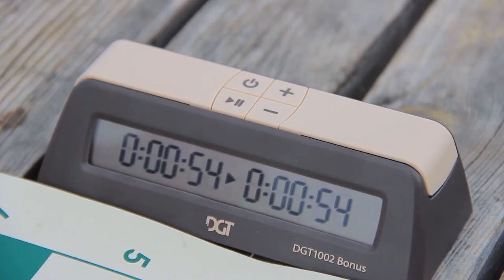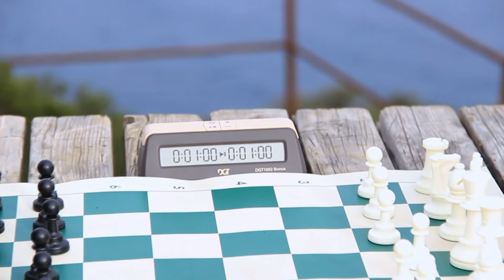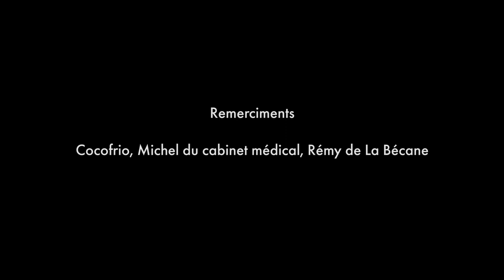Coup pour Coup de Cassandre et Paul